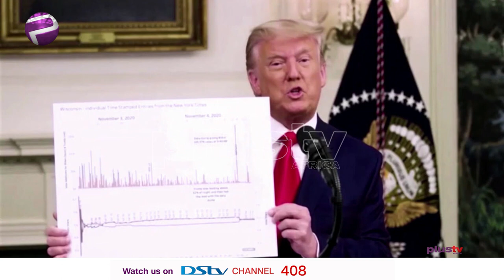U S Election Trump Releases Video With Unfounded Accusations Of Voter Fraud (News | Nigeria)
U.S. President Donald Trump has made fresh accusations of electoral fraud in the just-concluded US presidential elections.